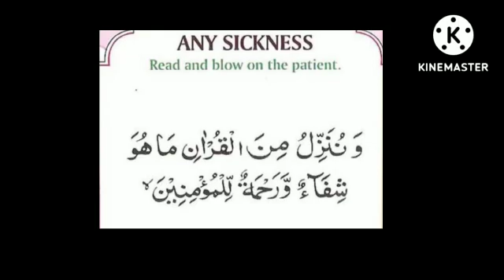ಯಾವುದೇ ಕಾಯಿಲೆಗೆ ಇಸ್ಲಾಮಿಕ್ ದುವಾ@theguided8956 !!!!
ಯಾವುದೇ ಕಾಯಿಲೆಗೆ ಇಸ್ಲಾಮಿಕ್ ದುವಾ‎@THE GUIDE D89  !